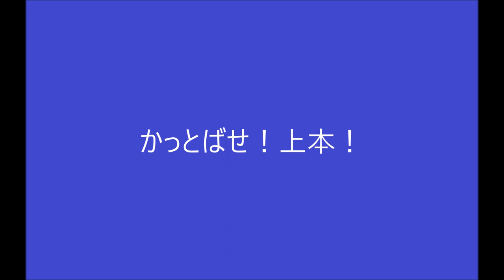0上本崇司選手のテーマ ※2023年2月25日より使用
【歌詞】
背番号0が　グラウンド駆ける
崇司が拓く　光の道

※この応援歌は2023年2月25日より使用します。
※2023年オープン戦は打席時使用しない場合があります。